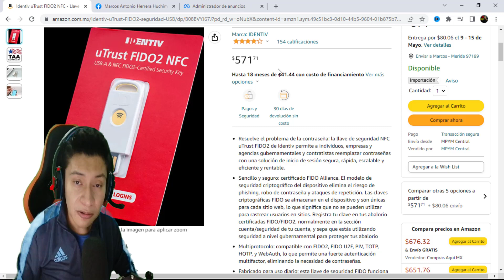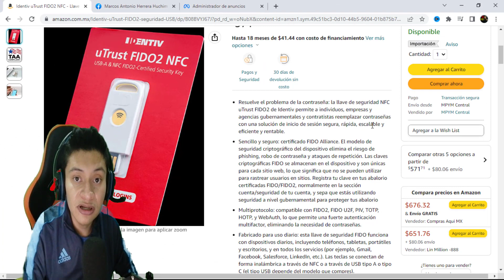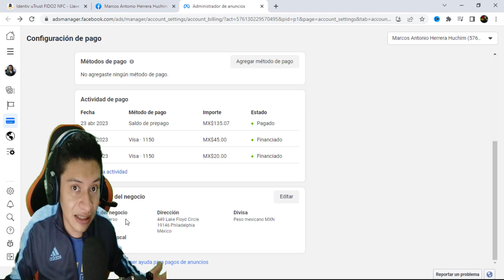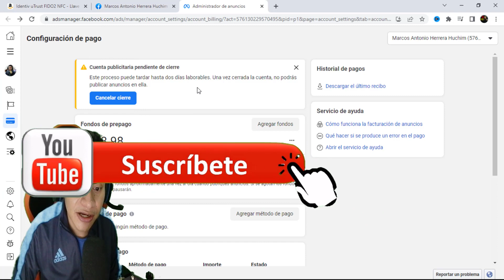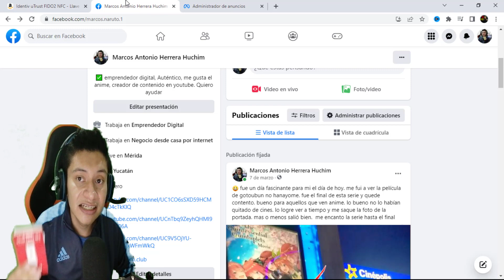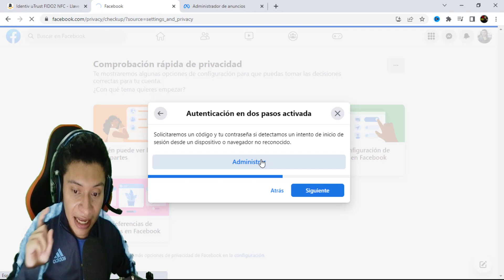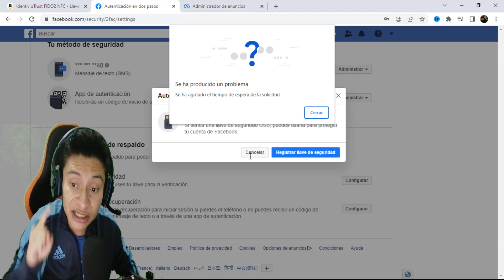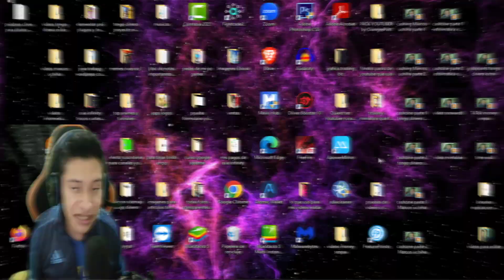🔥 (SOLUCIÓN) como evitar hackeos en Facebook / como usar google Authenticator para Facebook 🔐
🔥 (SOLUCIÓN) como evitar hackeos en Facebook / como usar google Authenticator para Facebook 🔐. autentificación en 2 pasos llave de seguridad Fido, configurar desde cualquier Android, espero les guste y nos apoyen en nuestro canales y redes sociales.

👉 Llave FIDO para PROTEGER tu Facebook contra HACKEOS